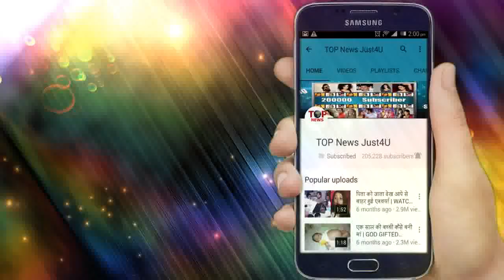Yrkkh: OH NO !! तो इस तरह कार्तिक के सामने DR. PALLLAVI लाएगी उसके बेटे का सच